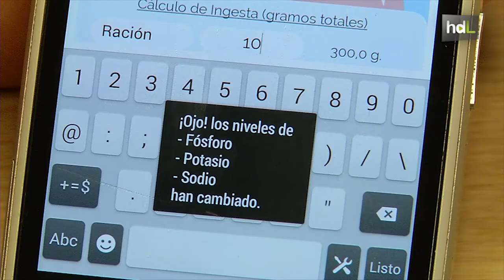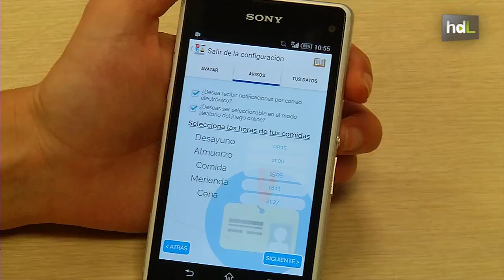HDL DialBalance: una app para controlar la dieta e ingesta de líquidos de enfermos renales crónicos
Dos enfermeras han desarrollado desde Granada y con la colaboración de un informático una aplicación dirigida a los enfermos renales. DialBalance es una aplicación móvil que unifica toda la información que necesitan estos pacientes a la hora de controlar su dieta, en la que deben vigilar la presencia de potasio, fósforo y sal y, sobre todo, la ingesta de líquidos.